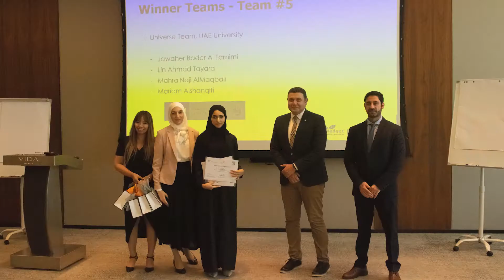UAE Engineering Challenge Award Ceremony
The Knowledge E team in collaboration with Elsevier and The Institution of Engineering and Technology (IET) had the pleasure of hosting the UAE Engineering Challenge award ceremony, which honored the participants and winners of the unique competition.

The competition challenged engineering faculties’ students across UAE to solve multiciliary, real-life cases that are raised by companies around the world. Qualified teams were given access to Elsevier and IET’s online resources - including Knovel, Inspec and Inspec analytics - to help them build their case studies. The top four winning teams presented their work during the ceremony.

Congratulations to the winning teams:

- 1st place: team "E-Force", from United Arab Emirates University
- 2nd place: team "Thunder", from United Arab Emirates University
- 3rd place: team "Genius Engineers", from United Arab Emirates University
- 4th place: team "Universe", from United Arab Emirates University
- 5th place: team "Jordanian Engineers", from United Arab Emirates University
- 6th place: team "Springers", from @American University of Sharjah

👉🏽 Check out our *upcoming events* to see what we're planning next